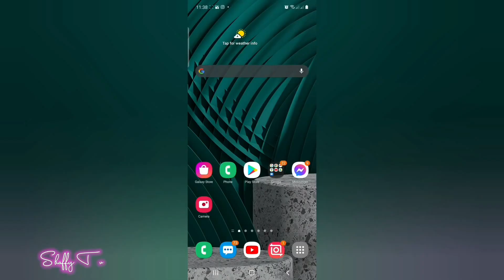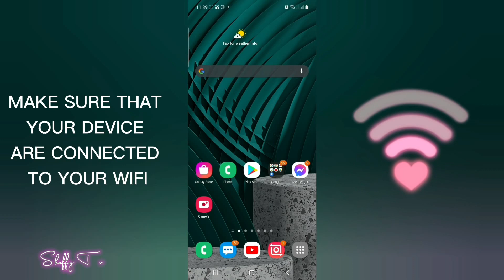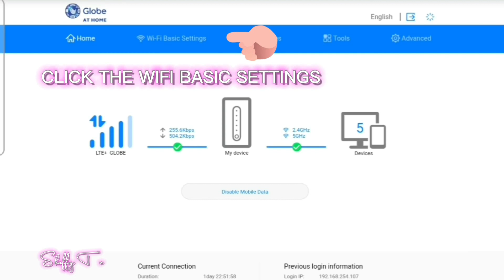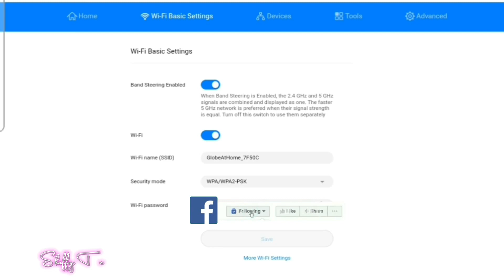Paano Magpalit Ng Globe At Home Wifi Password Gamit Ang Android Phones |Tagalog Tutorials 2021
Paano Magpalit Ng Globe At Home Wifi Password in Just Easy Steps by Shaffy Tv |Tagalog Tutorial 2021

*SUCCESS IS NO ACCIDENT. IT IS A HARD WORK, PERSEVERANCE, LEARNING, STUDYING, SACRIFICE AND MOST OF ALL, LOVE OF WHAT YOU ARE DOING OR LEARNING TO DO.*

Please check out my previous YouTube Compilations of my 1k subscribers.

RELATED SEARCH...